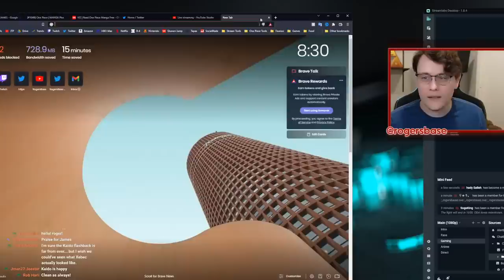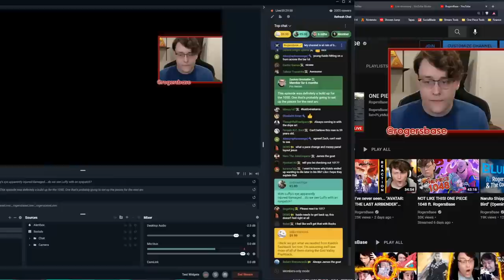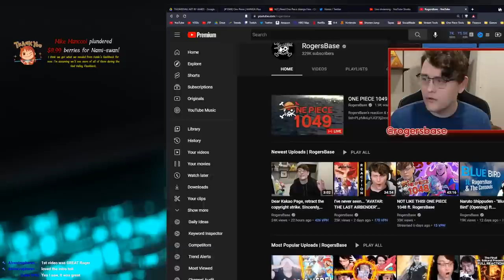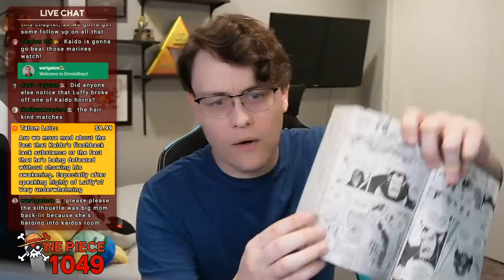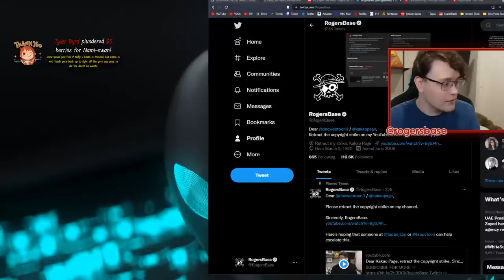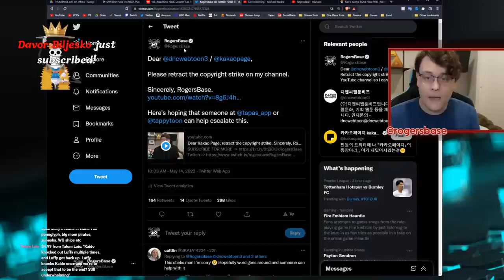ONE PIECE 1049 Manga Chapter REACTION - RogersBase Reads One Piece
RogersBase's live reaction and review of the newest One Piece manga chapter!